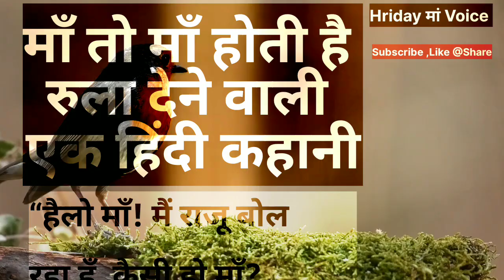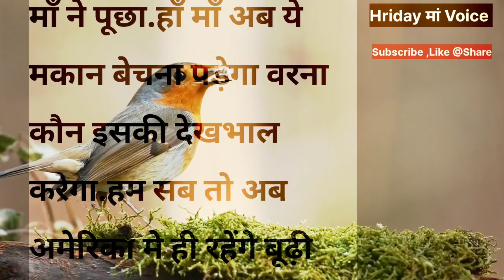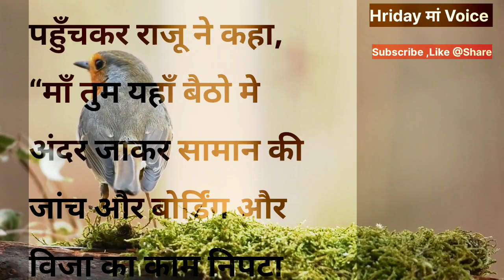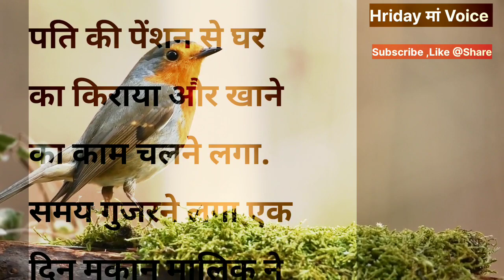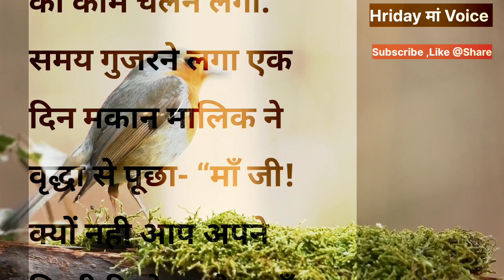मां तो मां होती है रुला देने वाली एक हिंदी कहानियाँ! हिन्दी परिवार लघु कथाएँHindi stories!Viralvideo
रुला देने वाली कहानी, भावुक, शिक्षाप्रद ,दिल को छू लेने वाली कहानियां, रोचक कहानियां, ट्रेंडी, opinion hill
creator search 2.0, superb stories